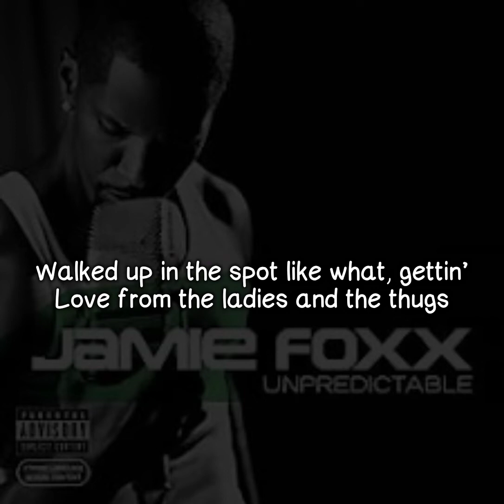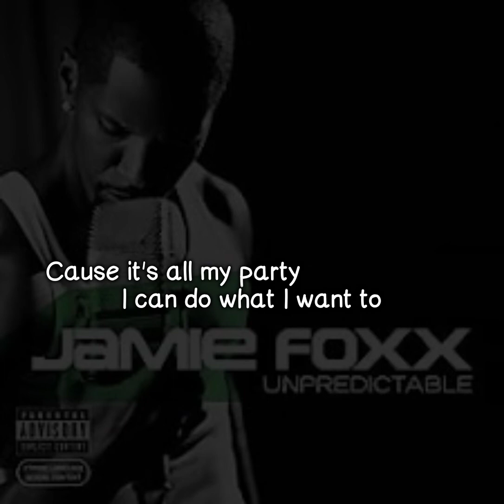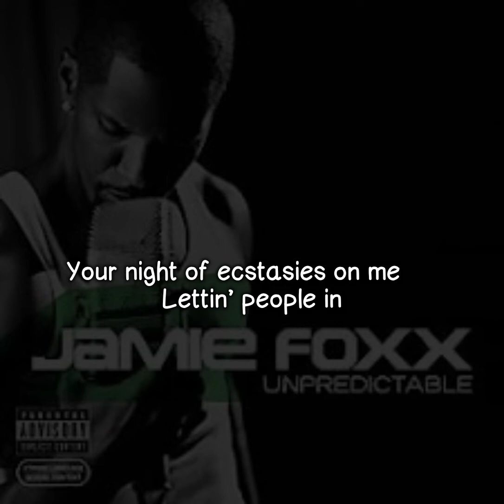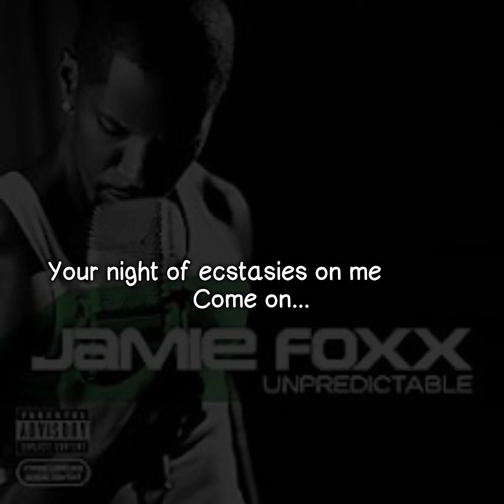Jamie Foxx - VIP (Lyrics Video)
Song : VIP
Artist : Jamie Foxx
Album : Unpredictable
Year : 2005